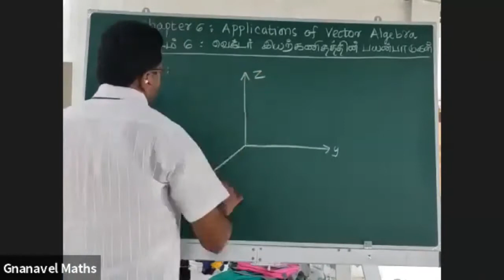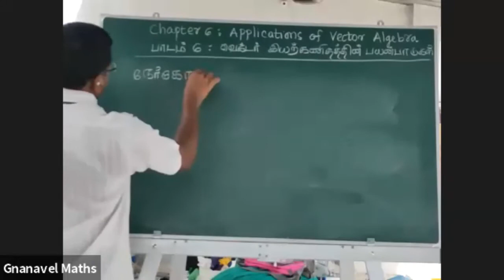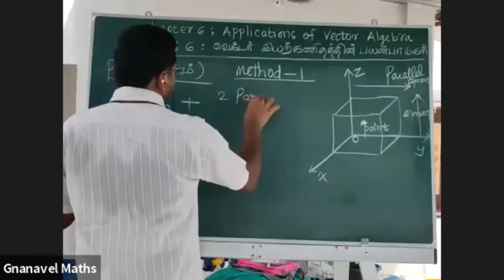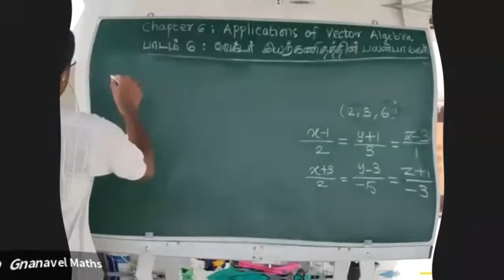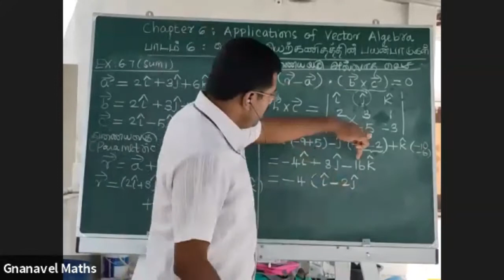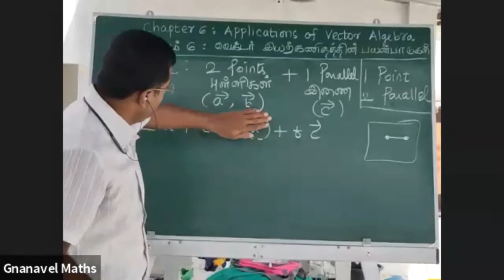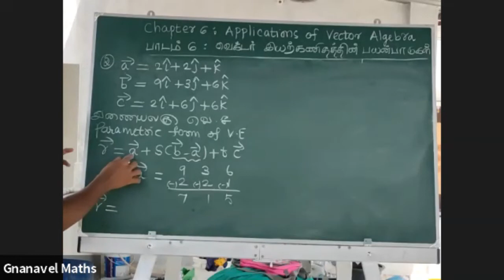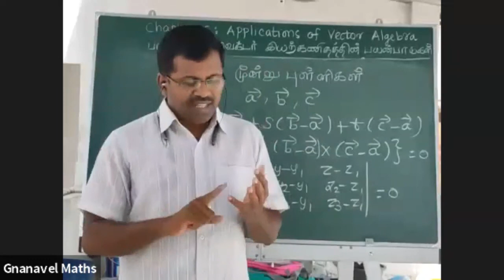Applications of Vector Algebra / Live class video 1 / Class 12 mathematics / Chapter 6 / Plane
Live Class
Example
Exercise
+2 Mathematics
+1 Mathematics
12th Maths
11th Maths
TN State board
Tamil medium
English Medium
5 Mark problems
Easy way to score marks
Important problems
Score easily
Easy maths
Class 12 Maths
+2 Maths
Important sums
Tips
Pass Mark
Centum
100
90/90
Full marks
Success
Best teaching
Easy methods
First Mark
Pass Mark
35 Marks
25 Marks
5 Marks
3 Marks
2 Marks
1 Marks
Solved answer